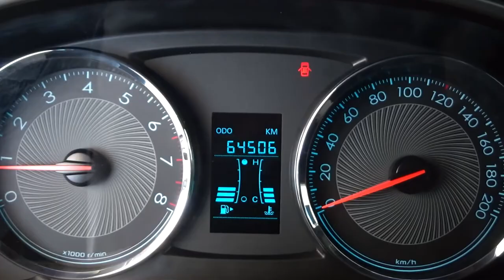Chevrolet / Aveo/2019 - 3537